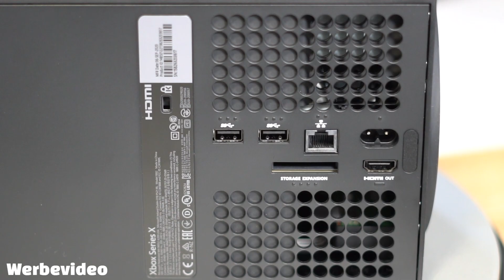NEUE XBOX Series X ausgepackt | Was ist alles dabei?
ALLE infos zur neuen XBOX hier:

▬▬▬▬ Videoinfo

Für dieses Video wurde mir eine Xbox Series X zur verfügung gestellt. Vielen lieben dank an Microsoft.

- Xbox Series X ist die schnellste und leistungsstärkste Konsole aller Zeiten. Genießen Sie Tausende Spiele aus vier Konsolengenerationen, die sich nie besser gespielt haben als auf Xbox Series X
- Das Herzstück der Xbox Series X ist die Xbox Velocity Architecture, die eine speziell entwickelte SSD und Software vereint und Spielwelten in Sekundenschnelle lädt
- Spielen Sie durch Abwärtskompatibilität Tausende von Titeln aus vier Konsolengenerationen darunter Xbox One, Xbox 360, und Original Xbox Titel
- Starten Sie durch mit Xbox Game Pass Ultimate und erhalten Sie Zugriff auf über 100 großartige Spiele, eine EA Play-Mitgliedschaft, Online-Multiplayer und alle neuen Xbox Game Studios-Titel am Tag ihrer Veröffentlichung (Mitgliedschaft separat erhältlich, EA Play ab Ende 2020 enthalten)
- Xbox Smart Delivery stellt sicher, dass Sie die beste Version Ihres Spiels spielen, egal, auf welcher Konsole Sie spielen

▬▬▬▬ Meine Kanäle